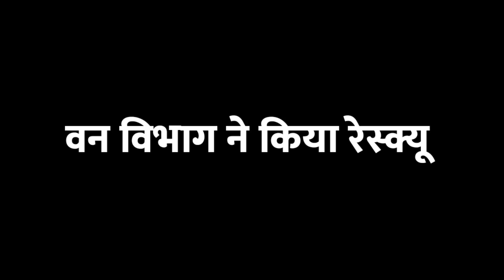उत्तराखन्ड में यहां घर के बाथरूम में बैठा था गुलदार, नहाने गए बच्चे को दिखा और फिर...